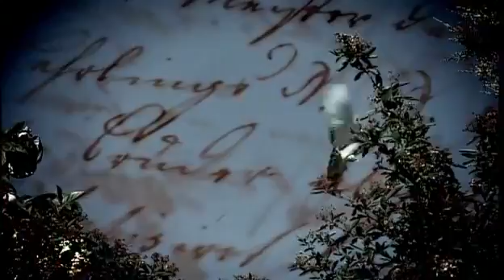ΜΟΙΡΑΙΟΣ ΕΡΩΤΑΣ ΤΙΤΛΟΙ ΑΡΧΗΣ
Ο Harun (Serhan Yavas) είναι ο γιος ενός πλούσιου επιχειρηματία, ο οποίος διαχειρίζεται μαζί με τον πατέρα του Feyyaz (Fikret Hakan), την οικογενειακή τους επιχείρηση. Η μεγάλη αγάπη του Harun είναι η Melda (Sinem Oztufan), η οποία εργάζεται στην εταιρεία τους. Η Melda είναι μια όμορφη νεαρή κοπέλα, πολύ λογική και χαίρει την εκτίμηση του Feyyaz.
Ωστόσο, ο Harun ξαφνικά ερωτεύεται ένα άλλο κορίτσι, την Eda (Ozlem Γιλμάζ), την οποία και γνωρίζει εντελώς τυχαία.
Παρόλα αυτά, μετά από μερικά ρομαντικά σαββατοκύριακα που παιρνούν μαζί, ο Harun αναγκάζεται να αφήσει την Eda επειδή ο πατέρας του ο Feyyaz, θέλει να παντρευτεί την Melda. Τα πράγματα ,όμως, μπερδεύονται πάρα πολύ, όταν ο Harun και η οικογένειά του πάει να ζητήσει το χέρι της Melda από την οικογένειά της. Και αυτό γιατί;
Γιατί εκεί τον περιμένει μια πολύ δυσάρεστη έκπληξη ! Η Melda και η Eda είναι αδελφές... Η Eda από την μεριά της παραμένει σιωπηλή και συμπεριφέρεται σαν να μην έχει συμβεί τίποτα μεταξύ τους.
Τώρα, η Eda φέρνει το βάρος της αδελφής της στον έναν ώμο και την αγάπη της για Harun από την άλλη. Ωστόσο, η ιστορία περιπλέκεται όταν η Eda ανακαλύπτει ότι είναι έγκυος με το παιδί του Harun. Η Melda θα ανακαλύψει την αλήθεια για τον Harun και την Eda; Ο Harun θα επιστρέψει στην Eda ή θα μείνει στο πλευρό της Melda;